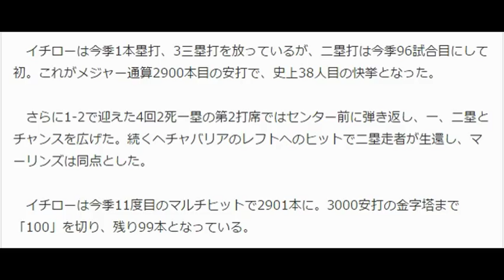イチロー、11度目マルチ＆初二塁打 通算2900安打到達で3000安打まで「99」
Full-Count 7月30日(木)8時48分配信

マーリンズ・イチロー【写真：田口有史】
2回に先制タイムリーで史上38人目2900安打、今季96試合目の出場で初の二塁打
　マーリンズのイチロー外野手は29日（日本時間30日）、本拠地でのナショナルズ戦に「7番・ライト」で先発出場し、2回の第1打席にレフトへの先制タイムリー二塁打を放った。2試合連続安打で、史上38人目となるメジャー通算2900安打とした。

　イチローは2回、2死一塁で打席に立つと、1ボールから相手先発フィスターの2球目のツーシームを捉えた。レフト線に運ぶ二塁打で、一塁走者のディエトリッチが生還。先制タイムリーとなり、イチローは二塁まで進んだ。

　イチローは今季1本塁打、3三塁打を放っているが、二塁打は今季96試合目にして初。これがメジャー通算2900本目の安打で、史上38人目の快挙となった。

　さらに1-2で迎えた4回2死一塁の第2打席ではセンター前に弾き返し、一、二塁とチャンスを広げた。続くヘチャバリアのレフトへのヒットで二塁走者が生還し、マーリンズは同点とした。

　イチローは今季11度目のマルチヒットで2901本に。3000安打の金字塔まで「100」を切り、残り99本となっている。　引用：Yahooニュース